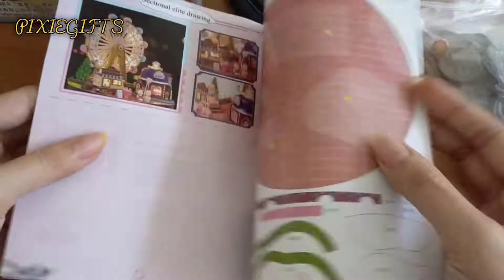How to make DIY MINIATURE FERRIS WHEEL 🎡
TOKOPEDIA PIXIEGIFTS
SHOPEE PIXIEGIFTS888